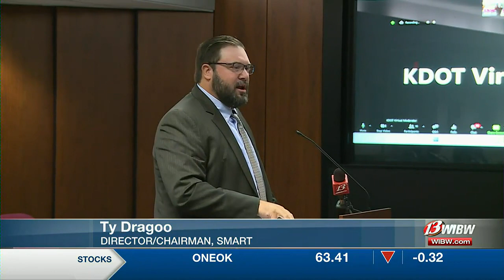KDOT holds public hearing on proposed safety measure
The Kansas Department of Transportation is considering a new safety measure that would require trains to operate with two-person crews.